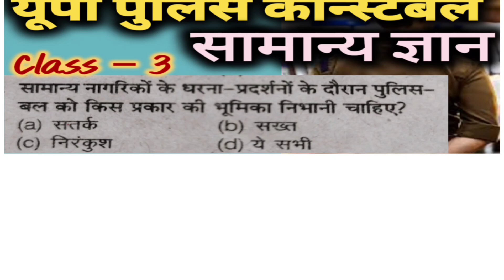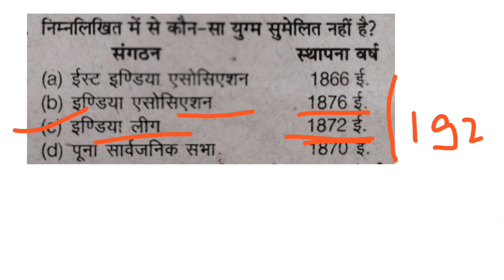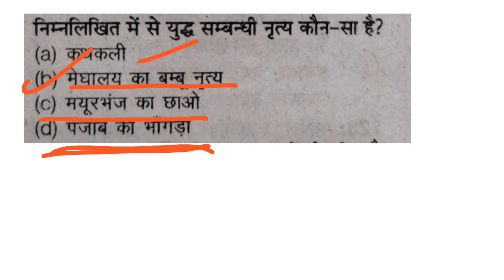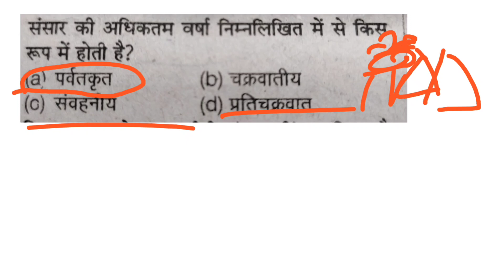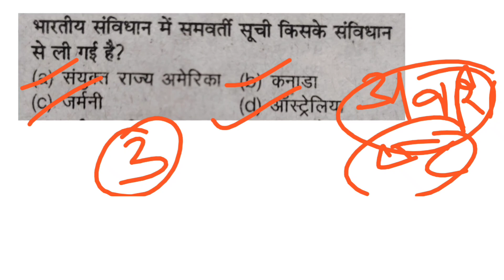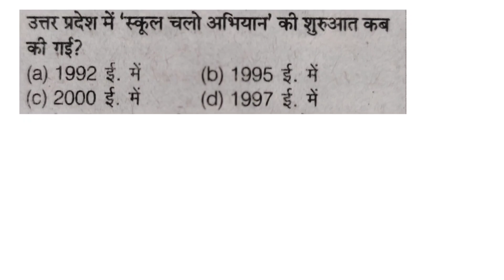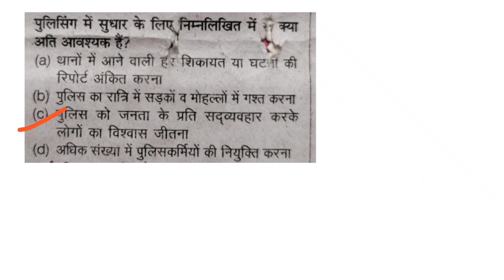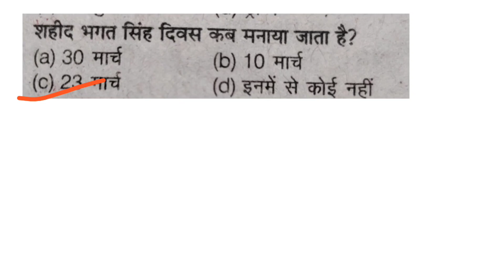GENERAL KNOWLEDGE UP CONSTABLE, CLASS – 3, UP POLICE PREVIOUS YEAR PAPER, GK MCQ’S. SAMANY GYAN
akhil bharatiya kishan shabha
Swami sahajanand Saraswati
East india association
india association
india legue
puna sarwajanik sabha
bharat me sthaniya swashasana
madhubani
birju maharaj
gandhi sagar, jawahar sagar, Rana Pratap Sagar,
types of rain
manjuli dweep
special class for up police
general studies